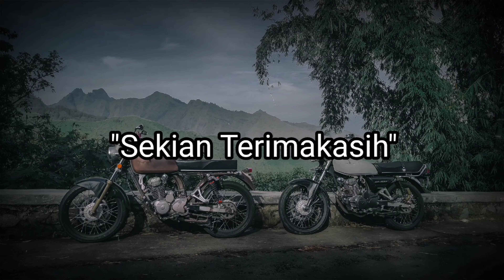Inspirasi Honda Megapro Primus.. 10 Modifikasi Honda Megapro Primus Warna Biru!!!